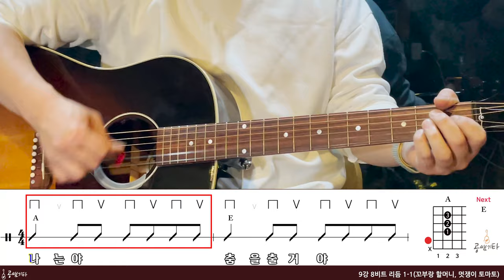공쌤뮤직기타기초강의 9강 8비트 리듬 1-1(꼬부랑 할머니, 멋쟁이 토마토)[강의 l Acoustic Guitar Cover l 통기타 레슨]